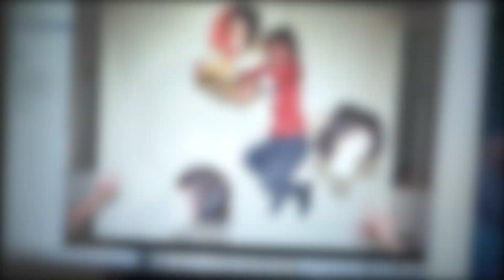美容学校の授業風景を大公開！！ 卒業制作編